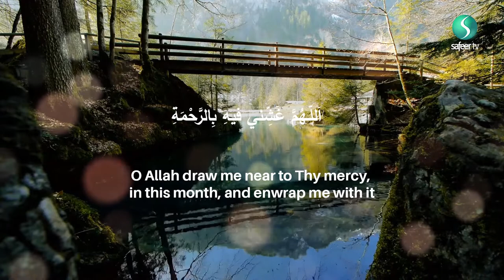29th Ramadhan recommended daily Supplication